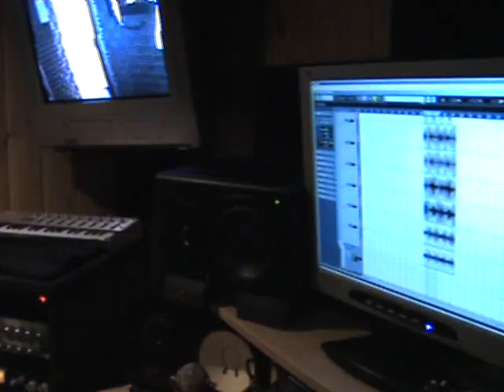Germs???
a sneak peak at Weerd Science in the studio recording "sick Kids" which is slated for a 2008 release